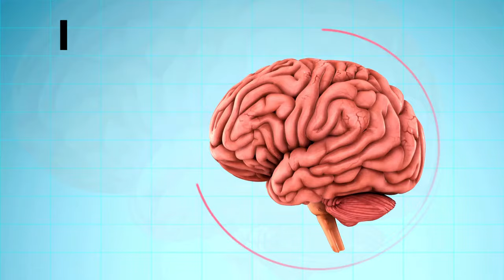Wear A Helmet | Bike Safety Song (from Gravity Vacation) w/a Latin groove, cute kids & adorable dogs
Wear A Helmet | Bike Safety Song (from Gravity Vacation) w/a Latin groove, cute kids & adorable dogs by @MarshaandthePositrons.
Wear A Helmet is a lyric video from the 2012 album, Gravity Vacation that will make kids feel great about wearing a helmet when they ride a bicycle or scooter! Features a Latin groove, cute kids & some cameos by adorable dogs! Great for kids learning about healthy habits, bike safety, bicycle safety, cycling, helmet wearing, protection, protecting your head.

Song lyrics:
Wear a helmet – when you ride your bike
It’s not a question of what you like
It doesn’t matter how it affects your hair
It’s for protection because your brain’s in there!

Your brain’s important – you need it to think
It makes your feet go, it tells your eyes to blink
It’s involved in everything you do
Your brain is special, it’s what makes you YOU!

Wear a helmet on your scooter too
It’s not an option, it’s just what you do
It doesn’t matter if you’re not going far
You need to be safe no matter where you are

It makes your arm throw, it tells you when to wink

Wear a helmet – this goes for grownups, too
If they’re without one, what’s a kid to do?
You can remind them in a friendly way
To stay protected, so they’ll be OK

‘Cause even grownups can sometimes forget
That they should always wear a bike helmet
A nice reminder that’s politely said
Might just convince them to protect their head!

from Gravity Vacation, released February 11, 2012
Marsha Goodman-Wood - lead vocal, guitar, backing vocals
TJ Lipple - percussion, bass, keyboards

Find the rest of the Gravity Vacation album as well as  @MarshaandthePositrons   other albums, plus merch, shows, videos and more at:

Also follow Marsha's channel for young children with learning videos for babies & toddlers and caregivers (parents, teachers, homeschool, grandparents, circle time groups)  @marshaandthepositrons_littles

You can also find Washington, DC-based kindie (kids + indie) band, Marsha and the Positrons, who specialize in fun, clever songs about science and how the world works with positive social messages on:
as well as Tidal, Pandora and most major listening platforms!